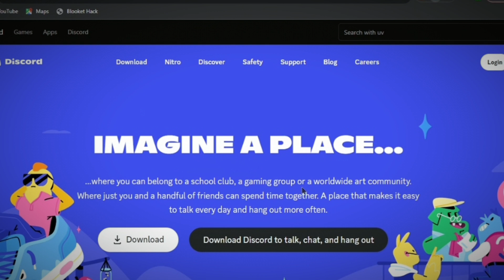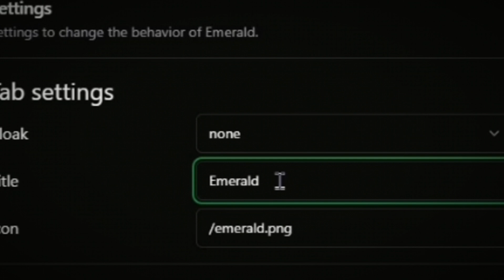How To Unblock Everything On A School Chromebook! *WORKING*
This content does NOT show viewers how to gain unauthorized free access to audio content, audiovisual content, full video games, software, or streaming services that normally require or feature